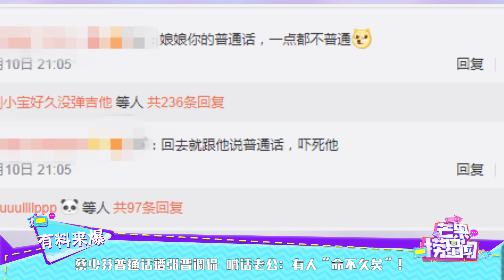蔡少芬普通话遭张晋调侃 喊话老公：有人“命不久矣”！ 《芒果捞星闻》Mango Star News【芒果TV精选频道】